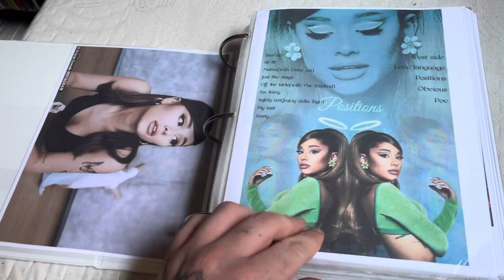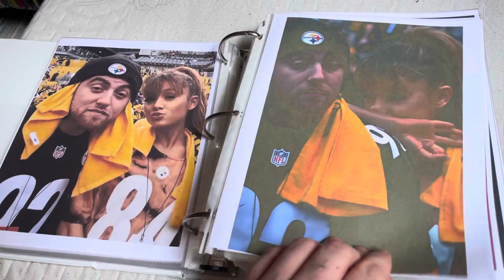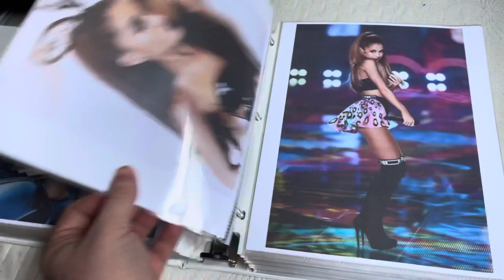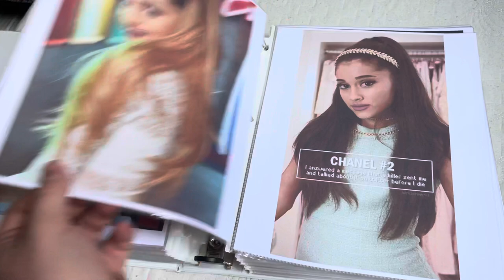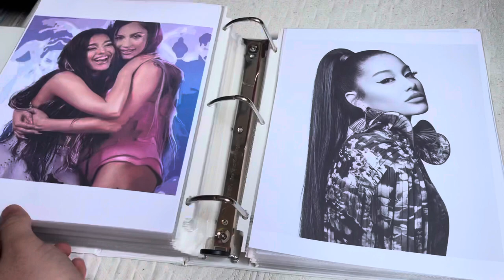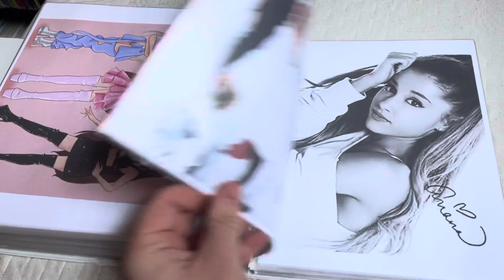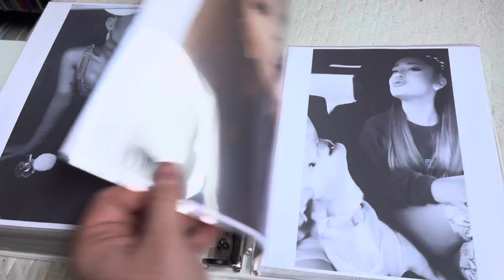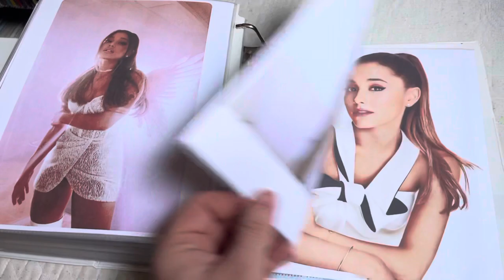My Ariana Grande printouts binder!!